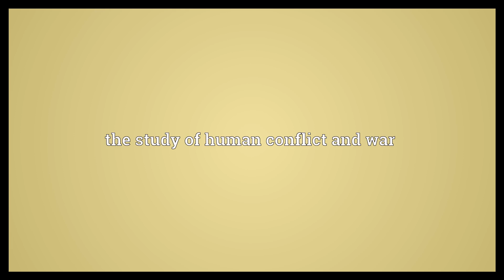Polemology Meaning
Video shows what polemology means. the study of human conflict and war.  Polemology Meaning. How to pronounce, definition audio dictionary. How to say polemology. Powered by MaryTTS, Wiktionary